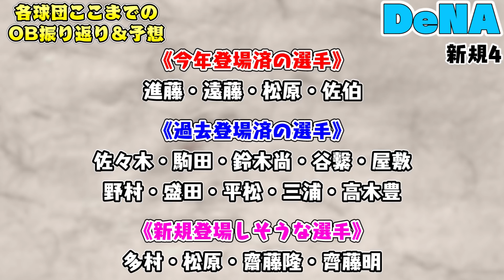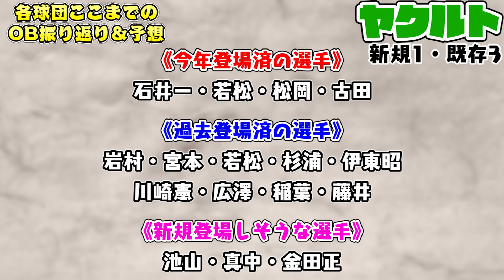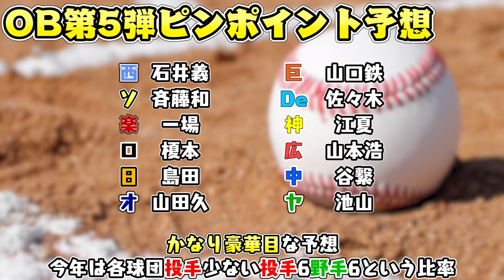【豪華確実】まもなく登場？今シリーズ最後のOBは激アツ！あの伝説のレジェンドは登場するのか？OB第5弾予想！【プロスピA】【プロ野球スピリッツA】【CLAY】#1114